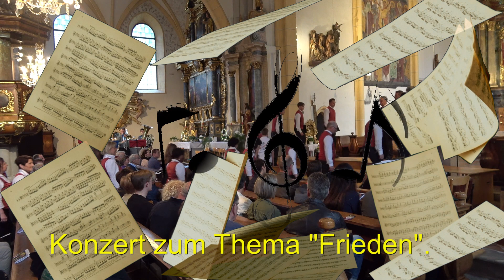Kirchenchor Konzert 2023 zum Thema Frieden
Gemeinsam mit dem Oberkärntner Posaunenchor und der Pianistin Katrin Winkler gab der Kirchenchor am 2. Juni 2023 ein Konzert zum Thema Frieden. Sehen sie Ausschnitte von diesem Ereigniss in der Pfarrkirche St. Martin / Obervellach.